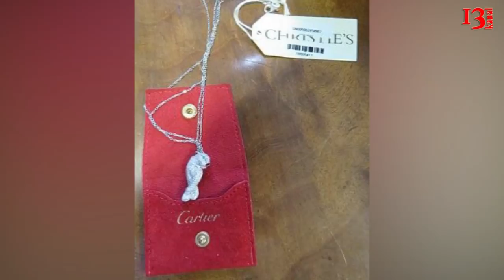Zamirə Hacıyeva 884 minlik zinət əşyalarını gizli satmaq istədi:Müsadirə olundu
Zamirə Hacıyevaya aid 400 min funt sterlinq (883 min 960 AZN) dəyərində zinət əşyaları korrupsiya ilə mübarizə çərçivəsində müsadirə edilib.

Belə ki, ötən həftə İngiltərədə ilk dəfə "İzah edilə bilməyən var-dövlət" qanunu tətbiq olunmağa başlanaraq, Hacıyevanın auksion üçün "Christies" Hərrac Evinə verdiyi qızıllar ələ keçirilib.

Ləl-cəvahiratlar arasında 20 min funt sterlinq (təxminən 45 min AZN) dəyərində bir inci boyunbağı, 100 min funt sterlinq (221 min AZN) dəyərində safir bir boyunbağının olduğu bildirilib. Britaniya Cinayətkarlığa qarşı Mübarizə Agentliyi dələduzluqda ittiham olunan keçmiş bankir arvadına qızılların necə maliyyələşdirildiyini izah etmək üçün altı ay vaxt verib. Məhkəmə pulun mənbəyi açıqlanana qədər qızılların altı ay saxlanılacağına hökm edib.